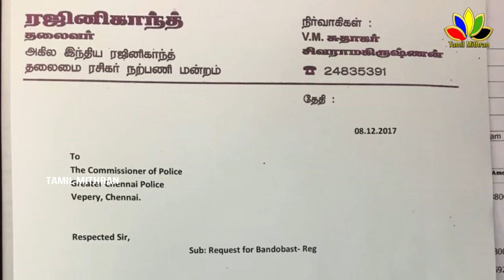Rajinikanth Politics | Fans Meet 26th December | Rajinikanth Speech | Kaala | Rajinikanth Latest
Rajinikanth Big Announcement 26th December | Fan Meeting 2017 | Kaala | 2.O | Rajinikanth Latest